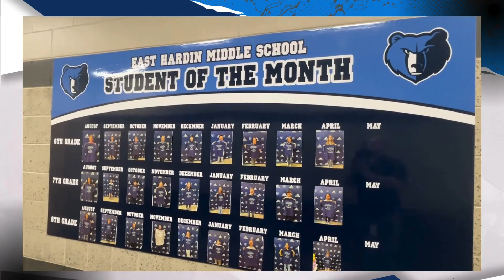Welcome Back East Hardin 24 25 SC